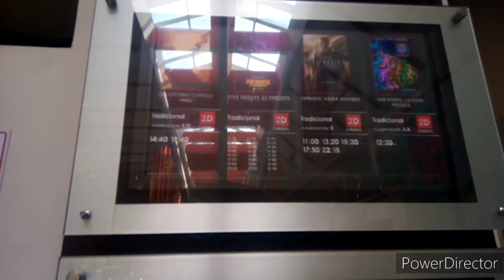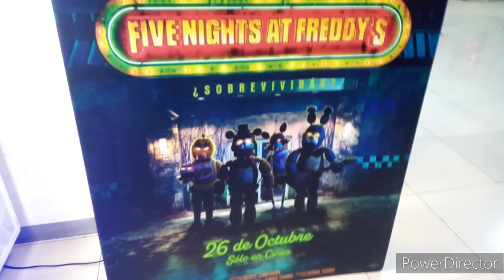llendo al cine a ver la película de FNAF |blog - (Sin spoilers)